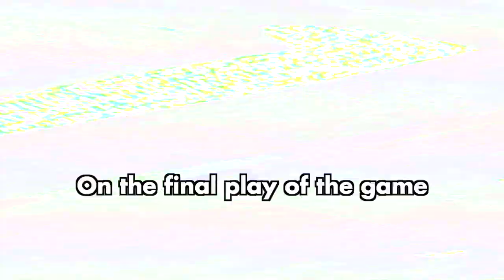Killing disability inspiration porn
I think we might have just killed disability inspiration porn!

In this video we flip the table to expose inspiration porn. People with disabilities do not exist to inspire you.

Inspiration porn is the portrayal of people with disabilities as being inspirational to able-bodied people, on the basis of their life circumstances. Inspiration porn is a form of ableism. An example of inspiration porn might be photo of a child with a disability taking part in an ordinary activity, with captions targeted towards able-bodied people such as "your excuse is invalid", "before you quit, try" or "they didn't let their disability stop them".

The term was coined in 2012 by disability rights activist Stella Young in an editorial in Australian Broadcasting Corporation's webzine Ramp Up and further explored in her TEDx Talk. About her decisions in naming inspiration porn, Young stated: "I use the term porn deliberately because of the objectification of one group of people for the benefit of another group of people." She rejected the idea that disabled people's otherwise ordinary activities should be considered extraordinary solely because of disability.